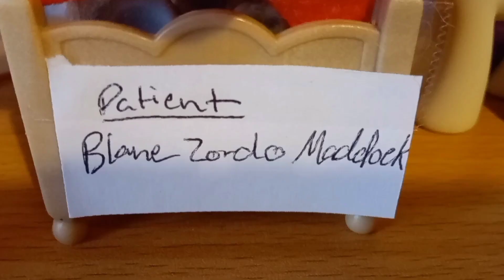MLP RAISING EQUESTRIA EP 7 "Oral Ends Well"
When Blane has to get surgery, Sunset and Sweetie Belle have to work together and get along while he recovers.